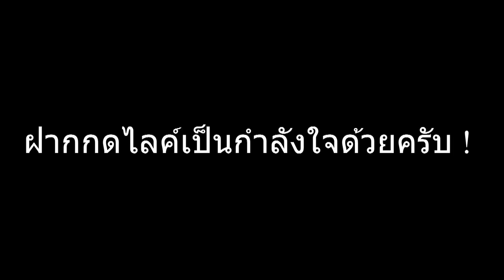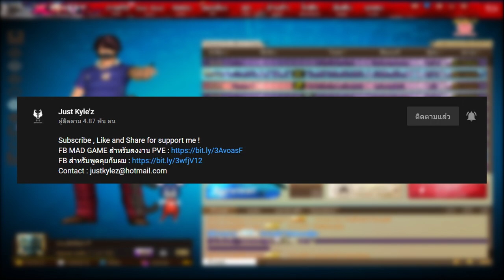XSHOT - เปิดกล่องล่าหาเจดีย์ 51 กล่องให้ไอดีลูกค้า !